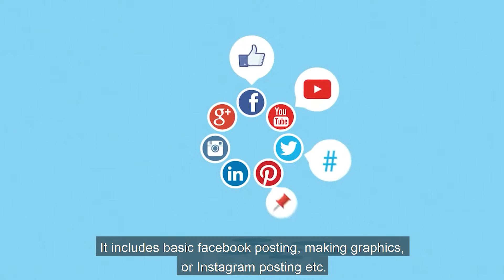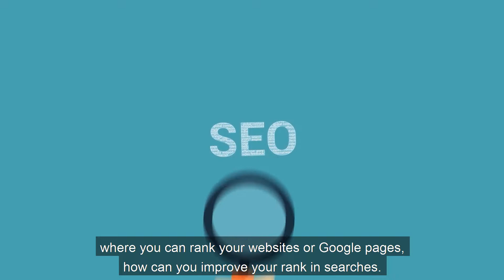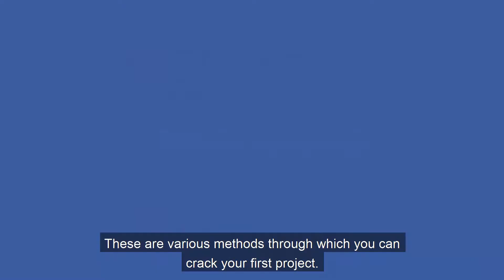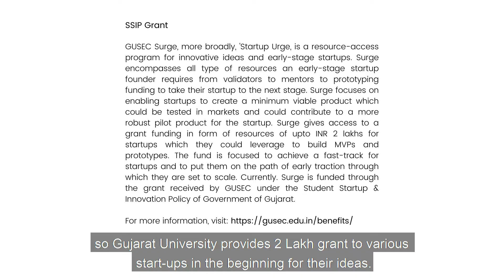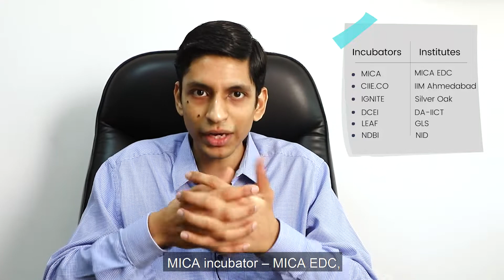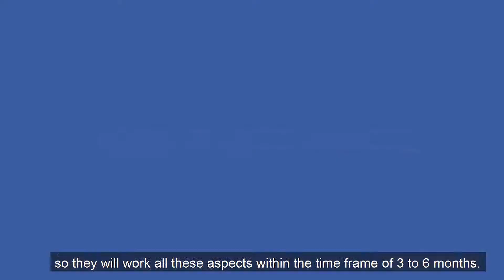Startups and Digital Marketing | Sahil Shah | DOERS HUB EP 1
Sahil Shah is an experienced and renowned DOER in the field of Digital Marketing and Startups. He has been working in the Digital Marketing field for the last eight years. In this episode of DOERS HUB he shares his wisdom on how Digital Marketing works and sheds light on how to get your startups up and running via legwork and using grant aid from government and the private sector.